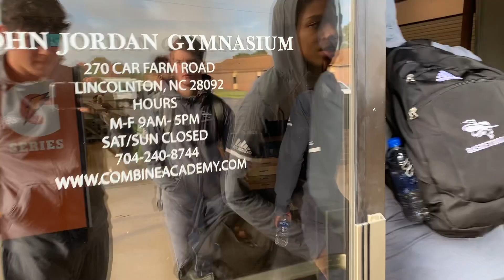FIRST DUNK IN COLLEGE! Also cut the hair...